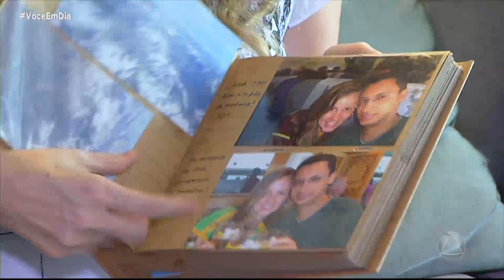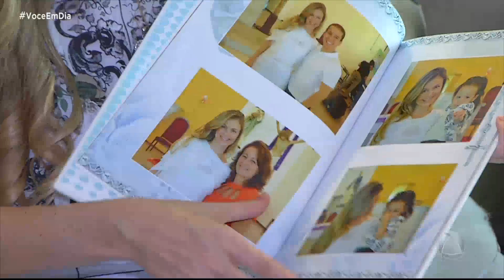Lar em Dia: Aprenda a fazer um presente para o Dia das Mães - VOCÊ EM DIA